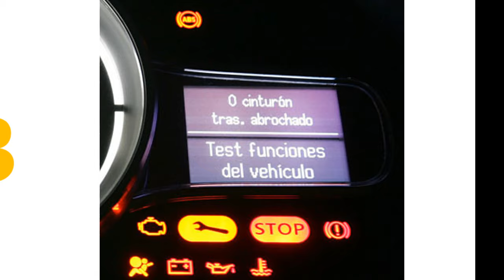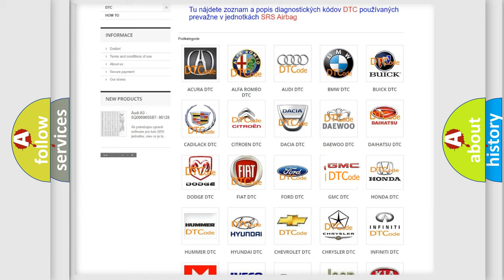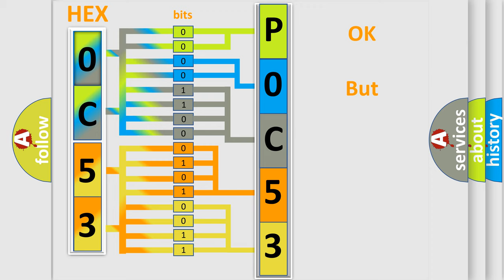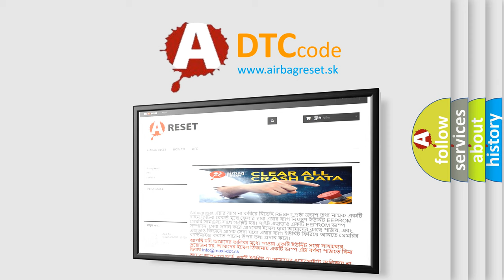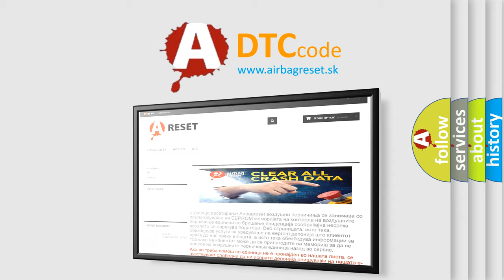DTC GMC P0C53 Short Explanation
Contents:
0:21 Basic DTC analysis according to OBD2 protocol standard.
1:48 Insight into programming
2:58 A diagnostically understandable description of the Diagnostic Trouble Code
3:05 Basic error definition

Make:
GMC
Code:
P0C53
Definition:
Trans Preference Switch Circuit Low
Description: